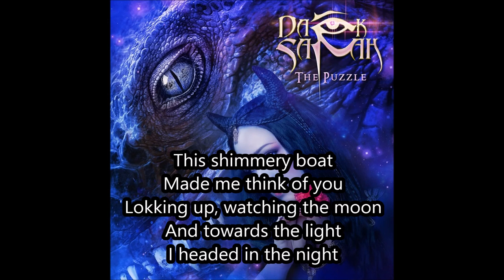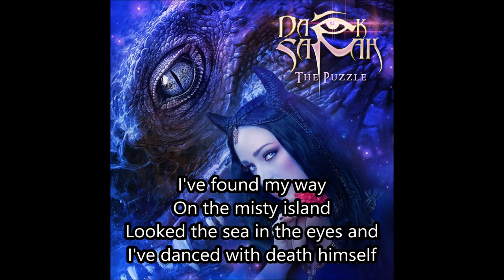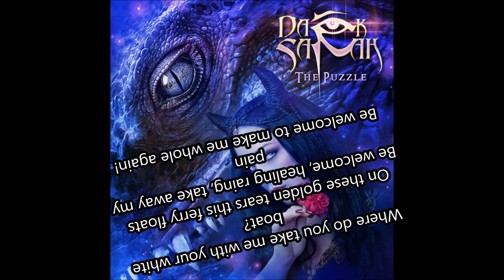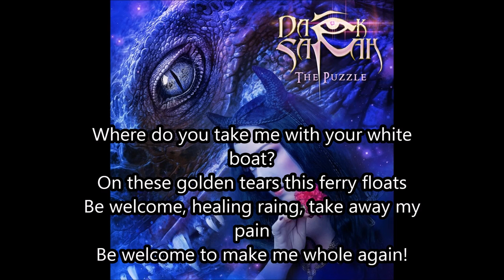Dark Sarah - Rain(lyric video)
Last track from The Puzzle
Rain Feat. Manuela Kraller